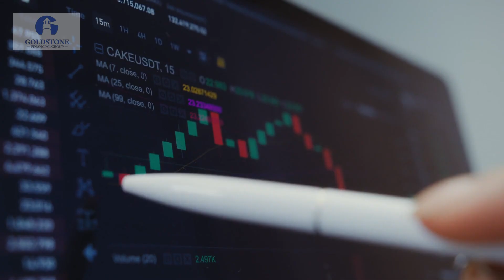Planning for Retirement In Forest Hills? Get The Best Wealth Management Financial Advice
Goldstone Financial Group's expert financial advisors in Forest Hills, TN, specialize in successful retirement wealth management that secures the prosperous financial future you deserve. Find out more and schedule a complimentary consultation